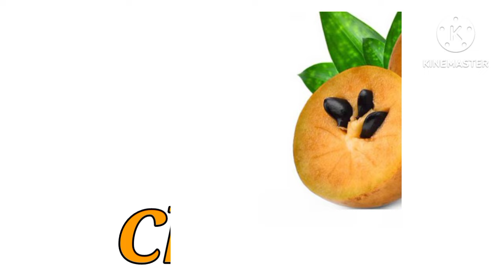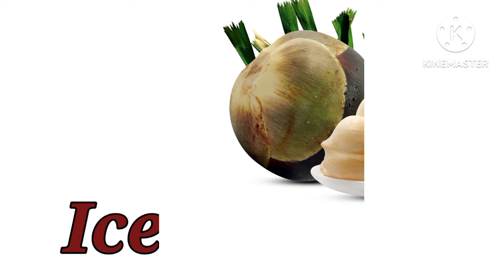name | Fruits name in english | Fruits pictures | Name of Fruits in english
fruit name | Learn fruits | FRUITS | Fruits name in English | list of Fruits | fruits for kids
fruits name | fruits name in English | List of Fruits | Fruits pictures | Learn fruits name | Home based school

Fruits are very important for our health.

2) Many fruits are seasonal fruits and many are available throughout the year.

3) Fruits provide a lot of vitamins.

4) Fruits give us energy and increase the body's ability to fight diseases.

Mango
Apple
Papaya
Pomegranates
Strawberry
Banana
Cherries
Custard apple
Watermelon
Musk melon
Litchi
Grapes
Kiwi
Orange
Guava
Pear

This video is related to kids learning videos, kindergarten learning videos and preschool learning videos for 3 year olds. Moreover , this video is helpful for kids to learn fruits .

how to learn fruits names english and hindi for kids., how to learn fruits names english and hindi with picture., , फलो के नाम, fruits names.

thanku you ♥️🙏
SURYA TV 555 I'm